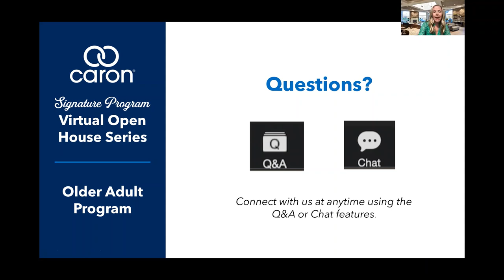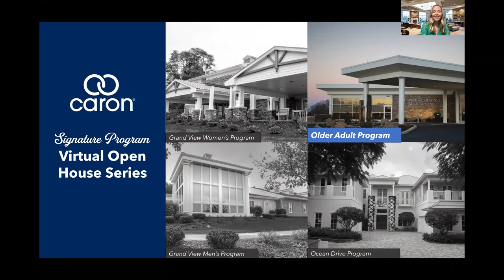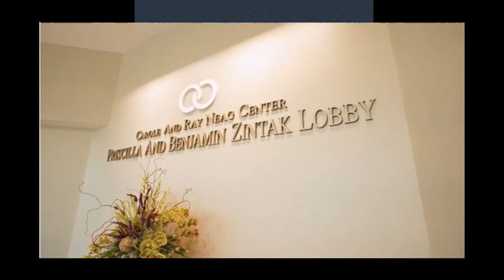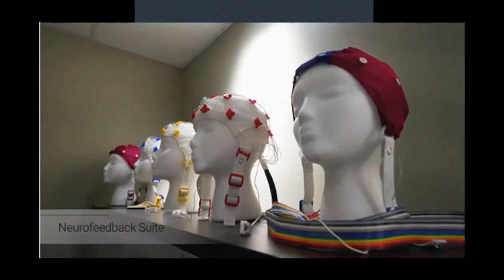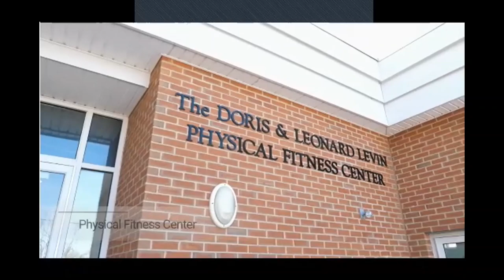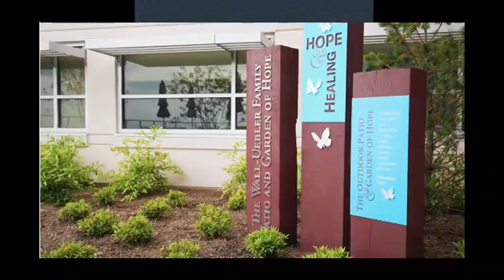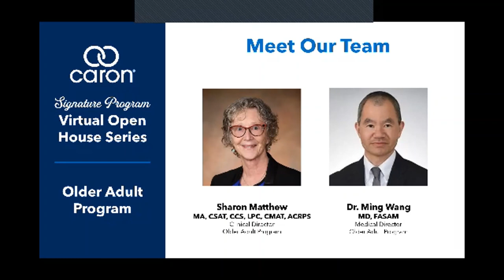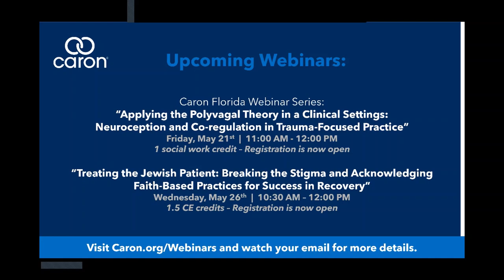Older Adult Program’s Virtual Open House